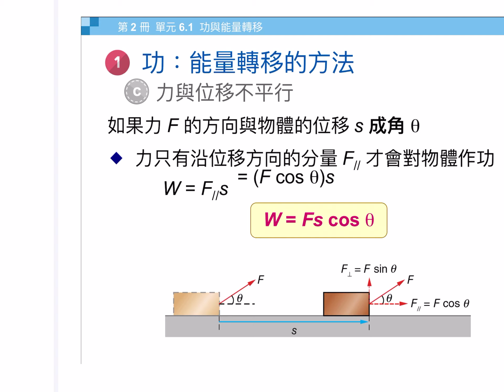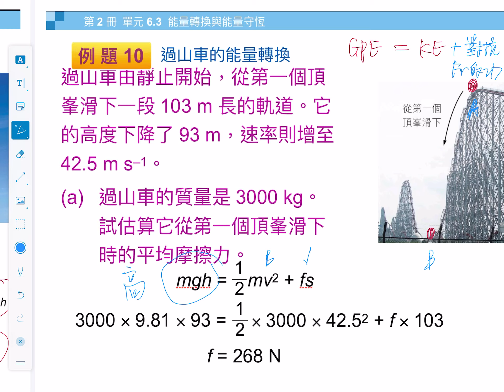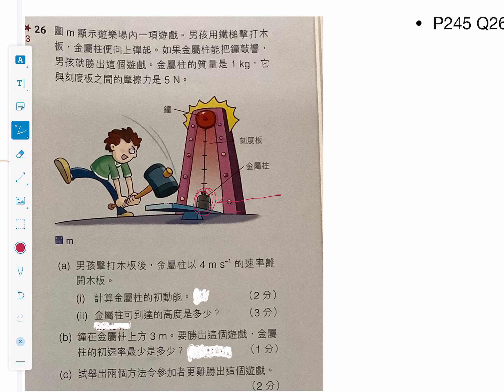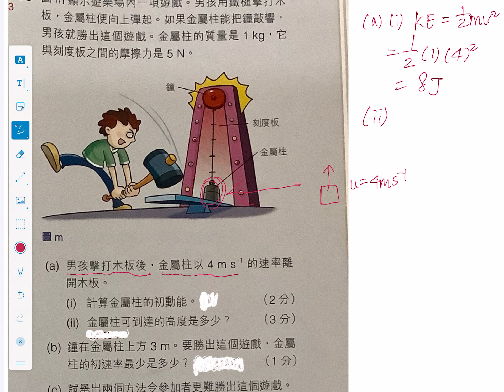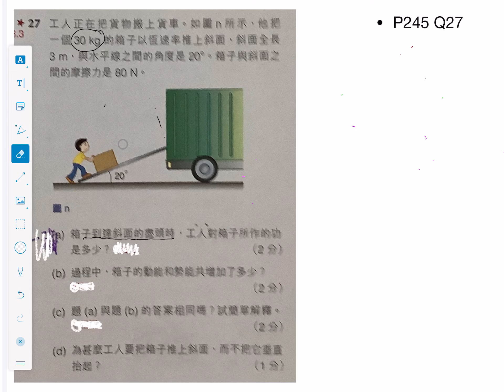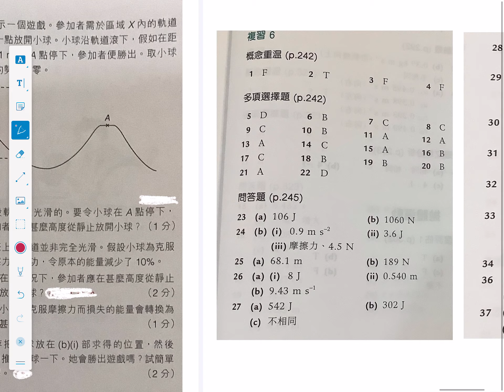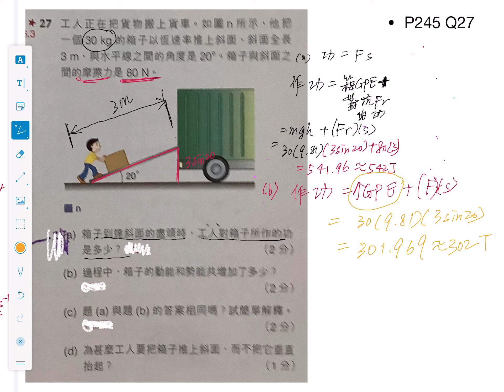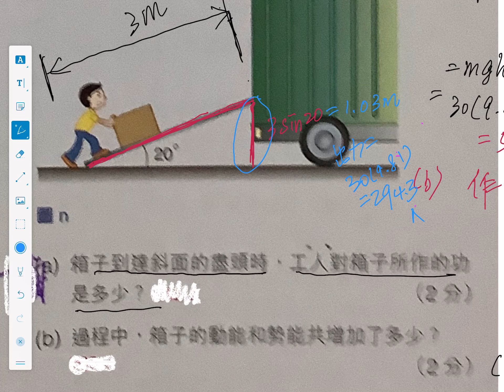HW Bk2 ch 6 601 CYT